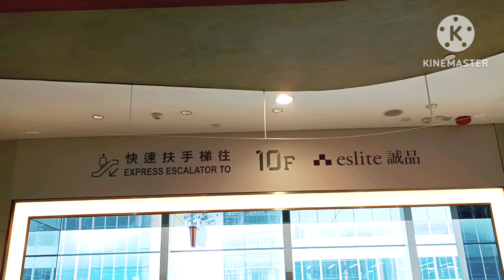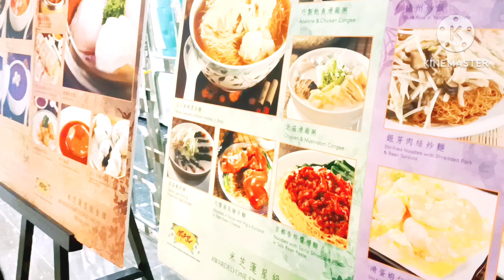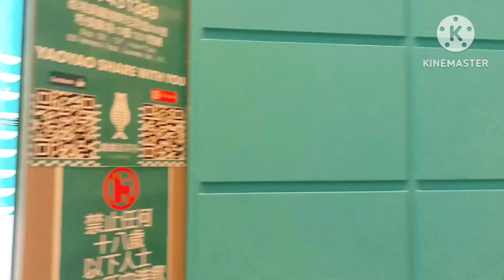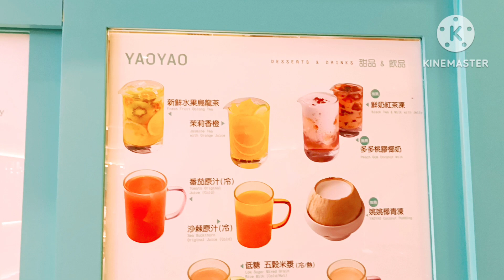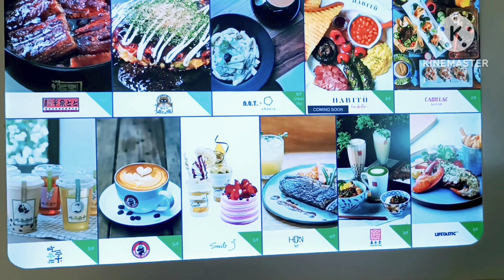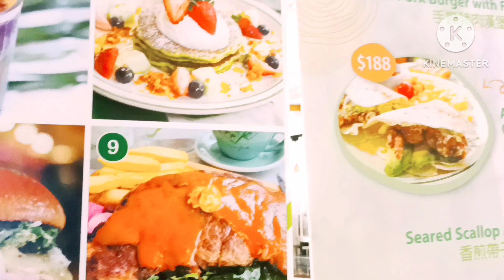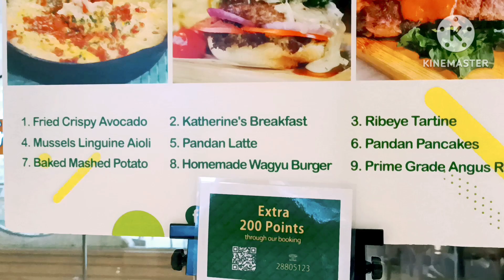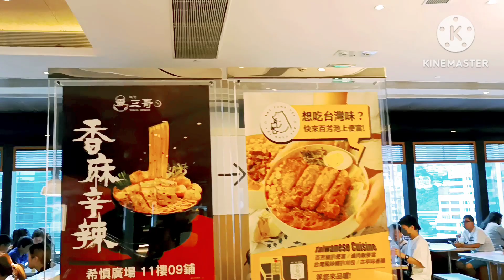HYSAN BUILDING TOUR + PHOTO FOOD TRIP ONLY#HK#OFW#PHOTOFOODTRIP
During Sunday off we are fun of photo food trip only to all restaurants